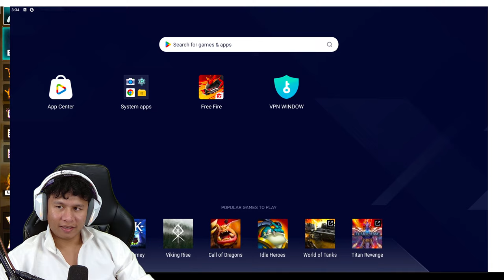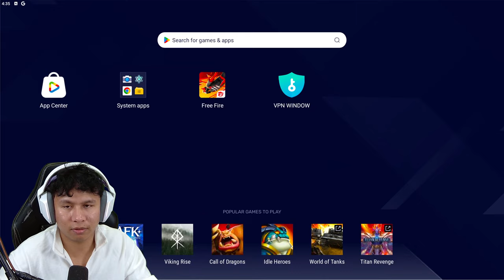1 Lakh Score 😱 Top 1 Grandmaster Live Rank Push